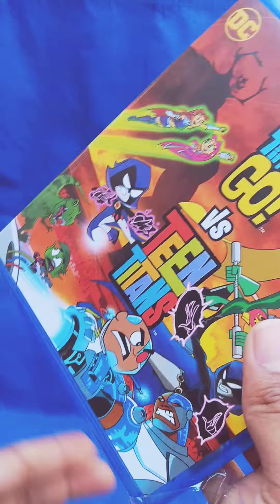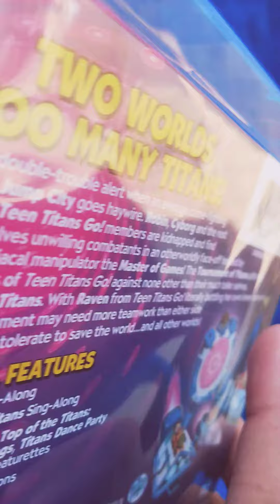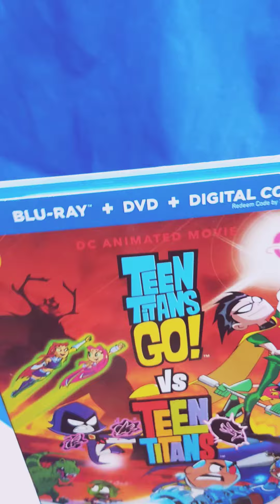Teen Titans Go VS Teen Titans BLU-RAY UNBOXING